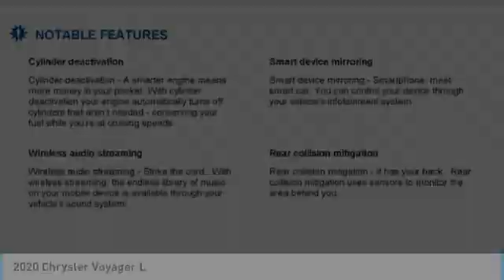2020 Chrysler Voyager Austin LR232642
2020 Chrysler Voyager L

Pick up this Jazz Blue Pearlcoat 2020 Chrysler Voyager, available today at Mac Haik Dodge Chrysler Jeep. This could be the one you've been searching for.